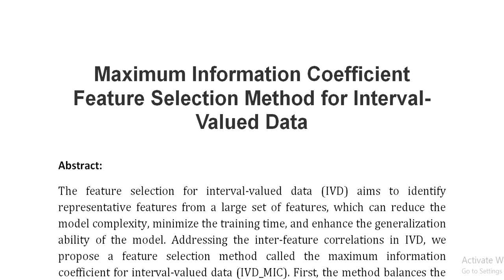Maximum Information Coefficient Feature Selection Method for Interval Valued Data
IEEE PROJECTS 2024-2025 TITLE LIST

Support Including Packages
Complete Source Code
Complete Documentation
Complete Presentation Slides
Flow Diagram
Database File
Screenshots
Execution Procedure
Readme File
Video Tutorials
Supporting Software
Support Specialization
24/7 Support
Ticketing System
Voice Conference
Video On Demand
Remote Connectivity
Document Customization